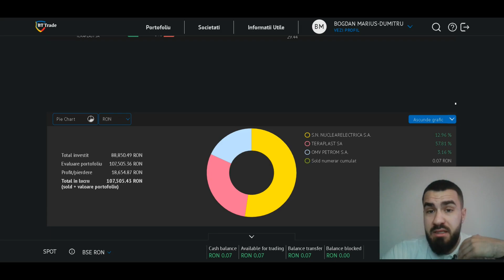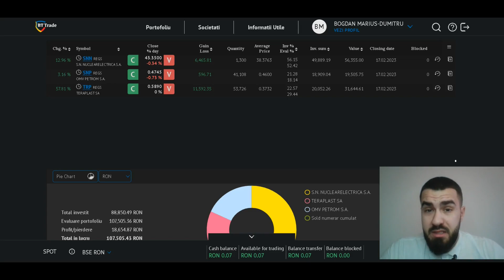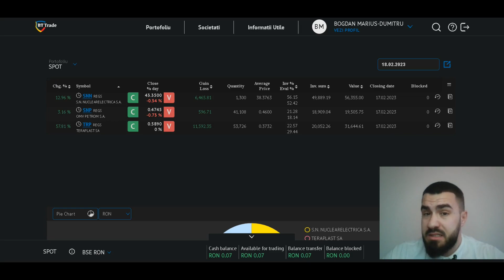Cum Poti Sa Investesti Mai Mult ! Trebuie Sa Economisesti Mai MULT!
Descoperă cărțile care mă ghidează în dezvoltarea personală și financiară:
Cel mai bogat om din Babilon :